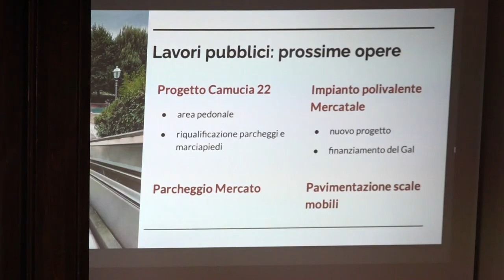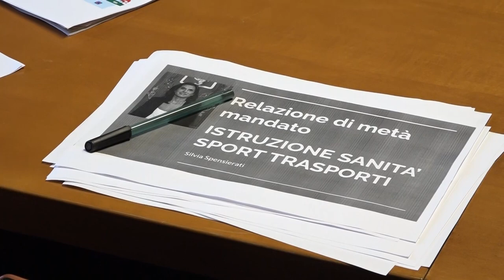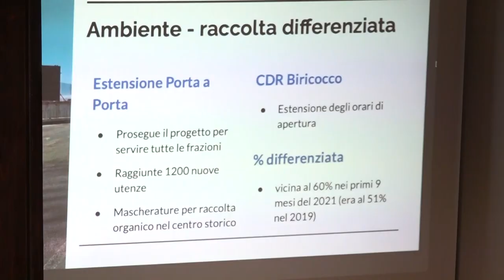Bilancio di metà mandato per la giunta di Cortona, le parole del Sindaco Luigi Meoni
Bilancio di metà mandato per la giunta comunale di Cortona, il sindaco Meoni diffonde i numeri e lancia i progetti per i prossimi mesi